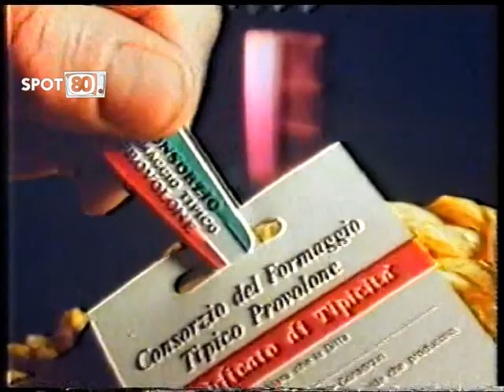CONSORZIO DEL FORMAGGIO TIPICO PROVOLONE (1984) Spot Anni 80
Consorzio Del Formaggio Tipico Provolone (1984) - La voce di Carlo Bonomi è il tocco di classe per uno spot che in realtà è abbastanza semplice: pubblicizza il "provolone tipico italiano" mostrando il prodotto e l'attore doppiato è vestito in modo da sembrare un produttore di formaggi. Provenienza filmato: Archivio Personale 67419pi

Ogni giorno pubblico Spot Anni 80 (ma anche fine 70 o inizio 90, se hanno un mood “80s”). Se vuoi supportarmi fai una donazione cliccando su Spot 80 pubblica contenuti sulla Pubblicità Anni 80, 7 giorni su 7.